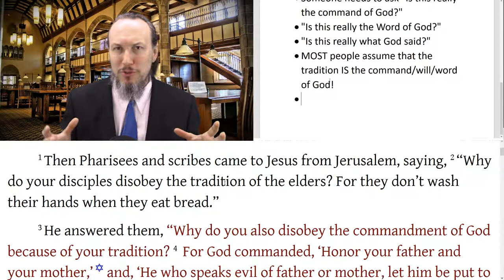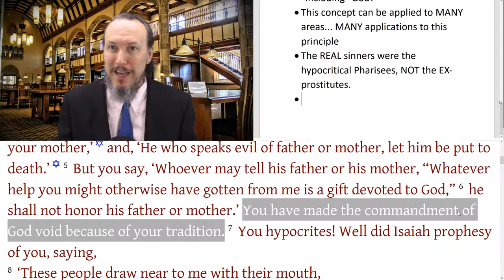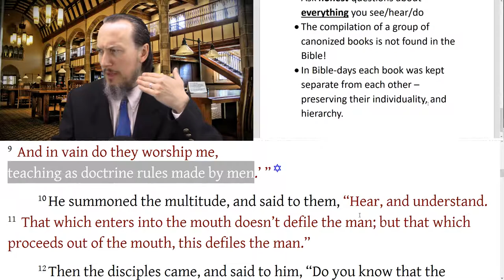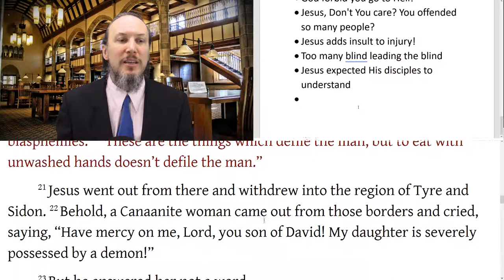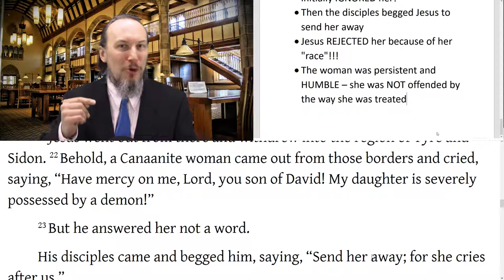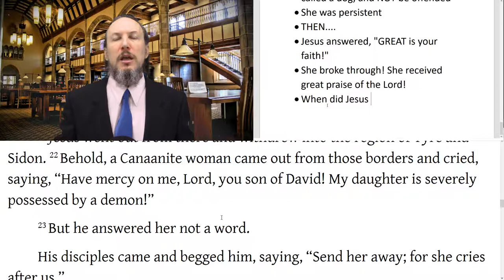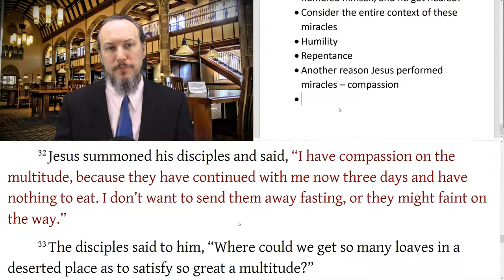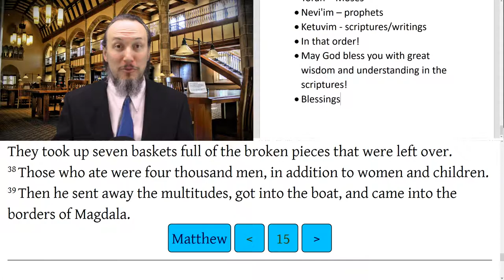Matthew 15 - That Which Really Defiles, The Great Faith of a Canaanite Woman, 4000 Fed